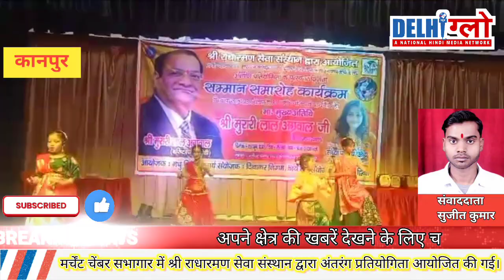Kanpur / मर्चेंट चेंबर सभागार में श्री राधारमण सेवा संस्थान द्वारा अंतरंग प्रतियोगिता आयोजित की गई।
Kanpur / मर्चेंट चेंबर सभागार में श्री राधारमण सेवा संस्थान द्वारा अंतरंग प्रतियोगिता आयोजित की गई / @delhiglownews